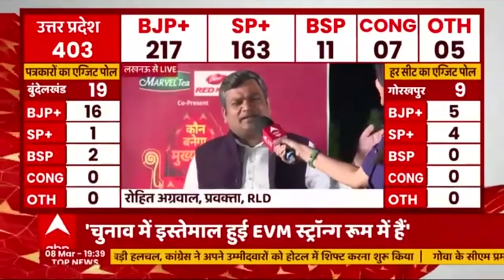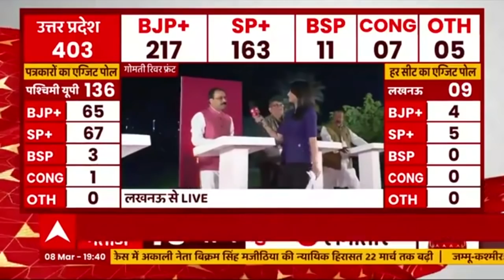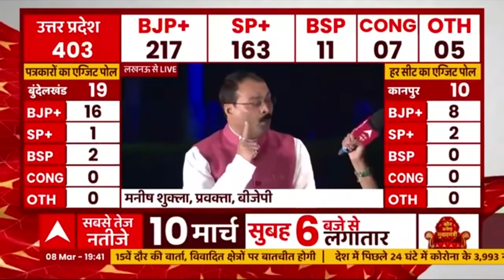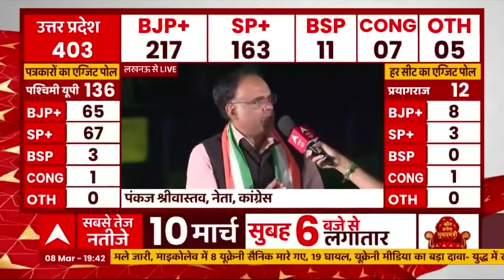UP Elections 2022 : 'फ्री की राजनीति' पर सुनिए क्या बोली जनता